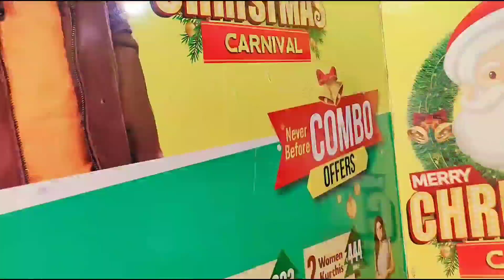Fio shopping for her Dadda on his Birthday 2021/ On her 2nd day of walking independently 🥳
Naughty cutie Fio search almost all the shirts from the wardrobes in the shop. She made everyone laugh and love her 🥰  little Attention seeker